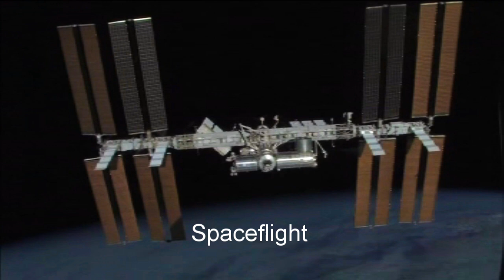Astrovisuals Astronomy Channel - Trailer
Two minute film showing the programs available on the Astrovisuals Astronomy Channel